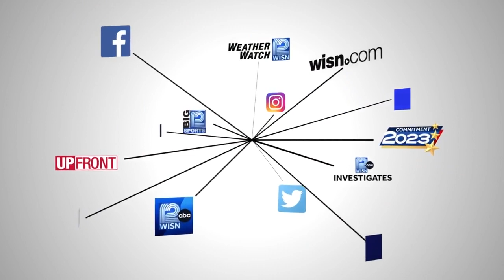New art exhibit at No Studios showcases three local artists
Project Community: No Studios new exhibit features the work of three area artists.